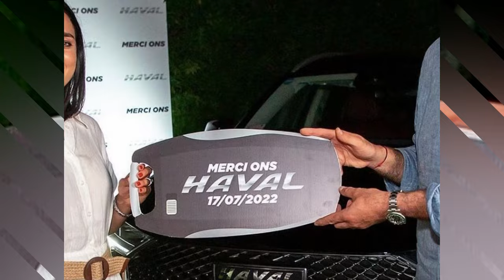Ons Jabeur (HUSBAND) Career and Net Worth 2023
Did you know Ons Jabeur is the first African or Arab woman to clinch a junior title in tennis competition since 1964 and the most top-ranking Arab tennis player in the history of WTA and ATP rankings? What about her husband Karim a professional fencer and a fencing coach, who left his coaching career to fully accompany Jabeur on the tennis tour?
Don't be left out ,Elevate your game ! Let's Roll !!!